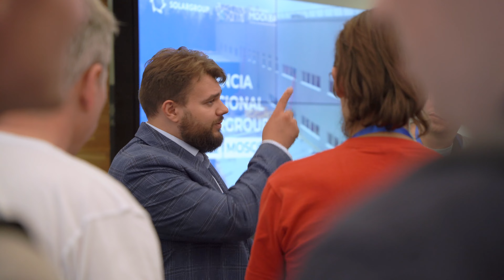Vitaliy Averyanov, CIO của SOLARGROUP nói về hội nghị và dự án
Hội nghị Quốc tế SOLARGROUP có sự tham gia của các nhân viên của công ty, những người làm việc hàng ngày để tổ chức gây quỹ tài trợ cho dự án.

Một trong số đó là Vitaliy Averyanov, CIO của SOLARGROUP. Bộ phận của ông cung cấp chức năng của trang web và văn phòng hành chính, đồng thời cũng hỗ trợ ứng dụng di động của nền tảng. Vitaliy tham gia dự án trước khi đảm nhận vị trí tại SOLARGROUP: anh đã đầu tư được 4 năm.

Sau hội nghị, anh nói về ấn tượng của mình về sự kiện này và chia sẻ điều gì đã truyền cảm hứng cho mình về dự án.

"Thật tuyệt khi biết rằng bạn không đơn độc, rằng bạn là một phần của một đội toàn cầu, rằng cùng nhau, mọi người chúng ta đang xây dựng một thứ gì đó lớn hơn, một thứ gì đó tiến bộ, sẽ là một phần của thế giới này ngay cả khi chúng ta đã ra đi."

Vitaliy Averyanov cũng giải thích lý do tại sao ông tin rằng tương lai gần thuộc về các công nghệ "xanh", và điều độc đáo về cách thức dự án được gây quỹ tài trợ so với các dự án tương tự.

Hãy xem video và chia sẻ nó với bạn bè của bạn!